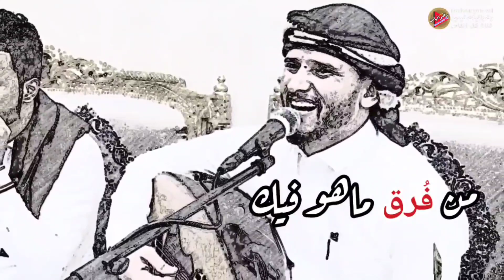رسالة إلى فناني اليمن الجدد - إحترموا ذكاء المستمع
ملاحظات حول اداء فناني صنعاء اليمن المحليين عند غنائهم  الاغاني اليمنيه سواء كانت اغاني يمنيه قديمة او اغاني جديدة ، وطريقتهم الخاطئة في التعامل مع مواهبهم الغنائية مقارنة مع طريقة كبار فناني الزمن الجميل . أليمن
1 يوليو يوم الاغنية اليمنية
1 يوليو يوم الاغنيه اليمنيه

لمتابعينا في الولايات المتحدة وأوربا والهند بإمكانكم زيارة متجرنا على هذا الرابط

شاهدوا أيضا على قناتنا :👇

 اليوتيوب يعلن عن أكثر فنان يمني يبحث عنه الجمهور في اليوتيوب؟ حمود، أو محب أو الاخفش أو عنبه أو اصيل؟